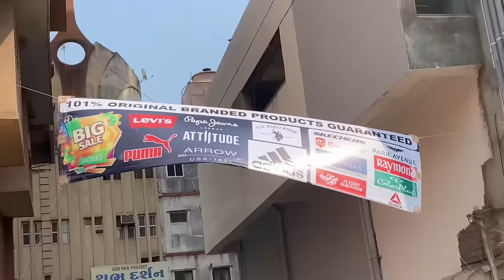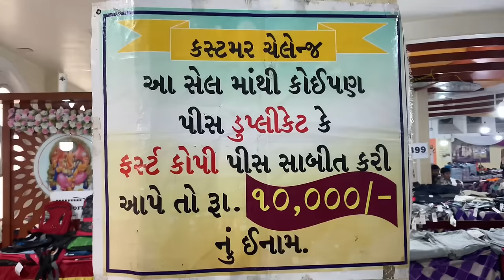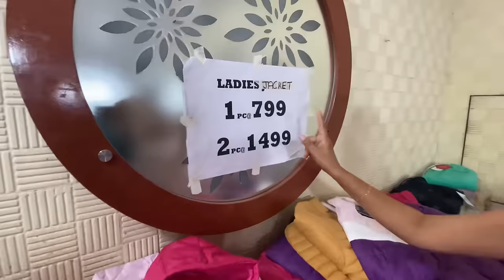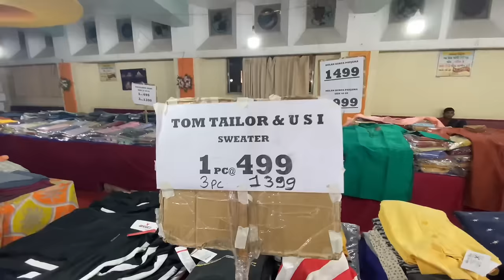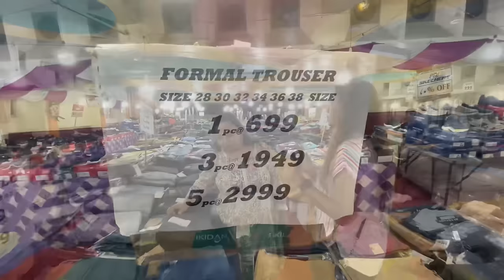80% Sale In All Brand👕Winter & Wedding Sale🛍️vadodara Local Market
📍 🎉 Don't Miss Out on Our Winter & Weeding Original Products Sale! 🛍️

Join us at SATYAM SHIVAM SUNDARAM HALL , for an incredible shopping experience:

📍 Location:
SATYAM SHIVAM SUNDARAM HALL
RBG COMPLEX OPPOSITE HYUNDAI SERVICE CENTER JALARAM TEMPLE ROAD KARELIBAUG VADODARA

🕒 Store Hours:
10 AM to 10 PM

🧥Winter wear collection
Jackets,Sweater,Zipper,
Hoodies,Sleeveless jacket & Sweater,pullovers many more items

👔 Suits, Blazers, Sherwani:
Dress to impress with our wide range of formal attire, including Modi Jackets, Waistcoats, Shirts, T-Shirts, and Trousers.

👞 Big Sizes, Big Savings:
We've got special deals on shoes, jeans, shirts, T-shirts, and  for those who need bigger sizes.

Don't miss this opportunity to upgrade your wardrobe with amazing discounts! See you there! 🛒🎁

Hey Everyone
            Here I Share Vadodara 's Vlog  I Am Minal Patel From Vadodara Im Tour Planner Here On My Channel  I Will Share Travel & Lifestyle Vlog 😊

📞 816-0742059